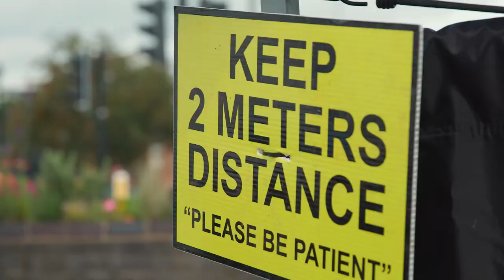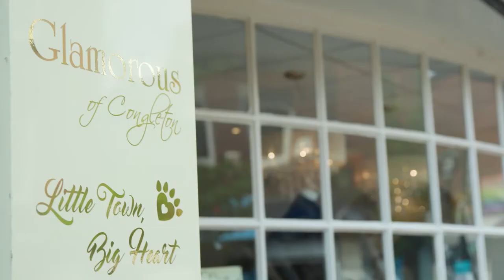Welcome to Congleton Town! (2020)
Congleton is open and ready to welcome you!